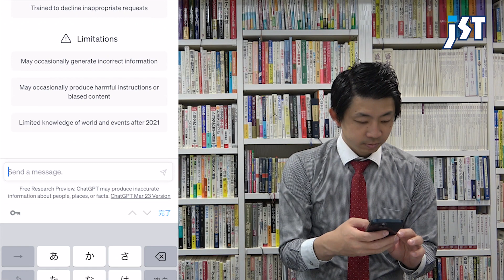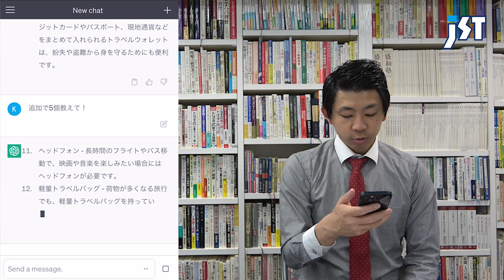【ChatGPT】これが新しい旅行の仕方！ChatGPTを使って海外旅行に便利なアイテムを持っていこう！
No.962
JSTパッケージツアー担当：鳶田（とびた）

ChatGPTは新たな海外旅行のお供！
海外旅行に使える意外なアイテムを聞いてみました。
普段持っていかないものも、これを機に持っていってみては！？

◇ 提供 ◇
株式会社ジェイエスティ
〒460-0008